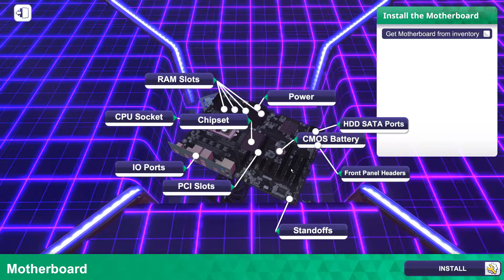PC Building Simulator Tutorial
LIVE Twitcht

GPU: GeForce GTX 1070
CPU: Intel(R) Core(TM) i7-7700K CPU @ 4.20GHz
Memoria: 16 GB RAM
Risoluzione corrente: 1920 x 1080, 60Hz
Sistema operativo: 10 x64
VR: Oculus Rift S